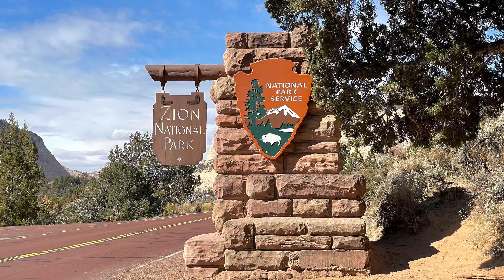Zion National Park